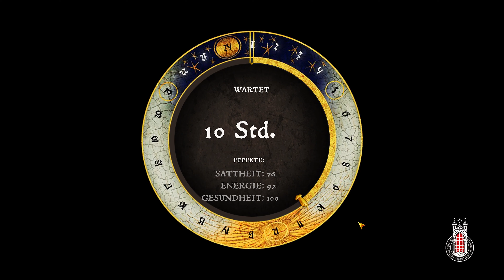⚡ Wo plietsch is de Voss? KingdomCome Plattdüütsch/063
Heel un deel op Plattdüütsch / Ganz und gar auf Plattdeutsch

In't Hart vun Europa liggt een Rebeet, riek vun Kultur, Sülver un rören Borgen. =)
De Doot vun sien leevten Herrscher Karl de Veerte, stört dat Riek na düüster Tieden rin..
Kreeg, Korruptschon un Fiendschopp tweihn dat blinken hillig römisch Riek.

Wenzel, een vun Karl sien Söhns, nööm se as Nofolger. In't Tegendeel to sien Vadder is he eenfoldig, dodicklig un fuul.

Youtube Videos schauen.
Frei nach dem Motto wirbleibenzuhause ~